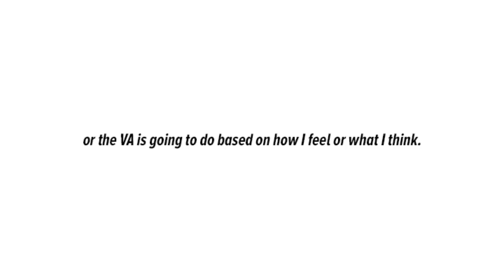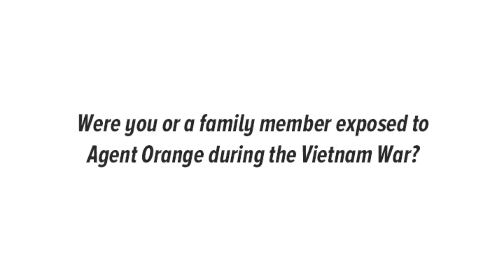Reliving Agent Orange: Blue Water Veteran Wilson McDuffie